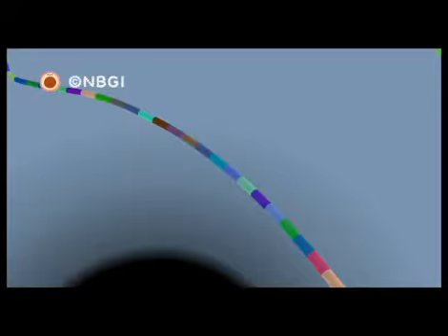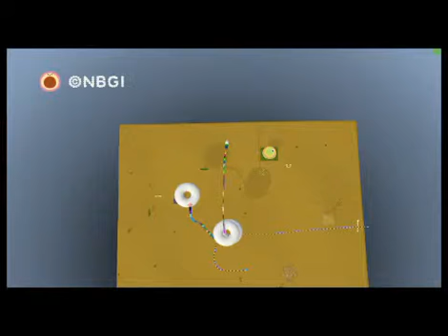NOBY NOBY BOY™ Two Heads and Rears Are Better Than One of Each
This is the first time I try v1.1 out with a friend. It's lots and lots of fun. So here's the multiplayer.

You CAN eat your fellow Boy. If your friend tries to float upwards while devoured, your rear end will rise.
The camera follows the pink Boy (P1).
Blue Boy (and most probably the other two) can't control the camera.
The other Boys probably are all different sizes. Blue seems to be a bit too small though.. Oh well.